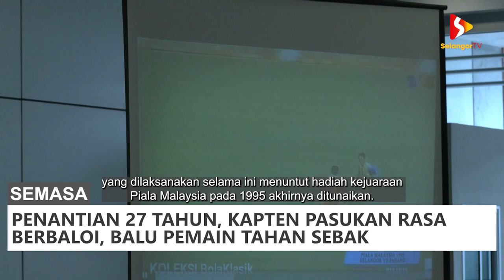Penantian 27 tahun, kapten rasa berbaloi, balu pemain tahan sebak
Bekas Ketua Pasukan Bola Sepak Selangor, Ismail Ibrahim melafazkan rasa syukur atas kerja keras yang dilaksanakan selama ini menuntut hadiah kejuaraan Piala Malaysia pada 1995 akhirnya ditunaikan. Selain itu, balu kepada Anuar Abu Bakar iaitu bekas penyerang pasukan, menahan sebak mengenangkan perjuangan arwah suaminya untuk mendapatkan ganjaran tanah yang dijanjikan menemui titik noktah.